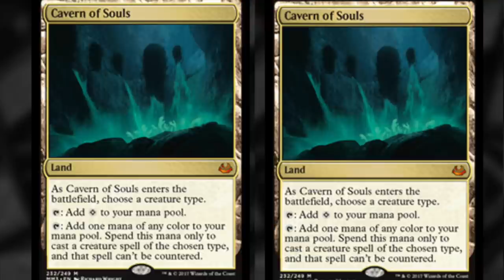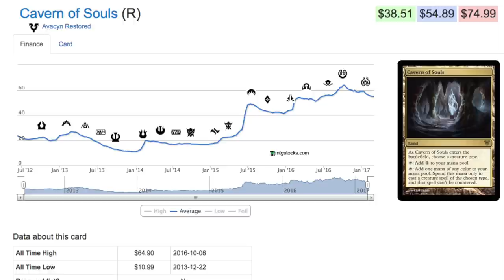$55 CAVERN OF SOULS REPRINTED - Modern Masters 2017